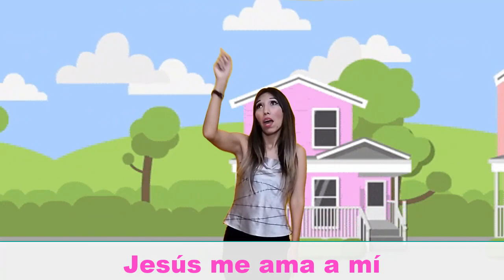Adentro, afuera, arriba, abajo - MÍMICA